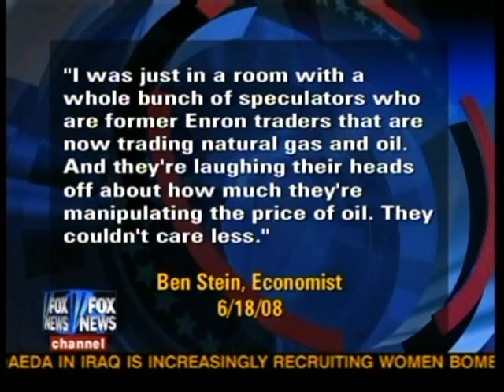Mary Walter on Fox News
2nd appearance on Fox News.  This time with Joe Madison & Gregg Jarrett